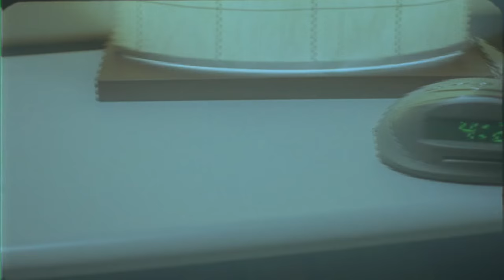Calcinha Preta - Mágica (Clipe Oficial)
► O canal "Nostalgia do Forró" foi criado com o objetivo de relembrar a melhor época do forró e matar a saudade do forró das antigas.
► Mais informações sobre o vídeo, você irá encontrar na descrição "Mostrar Mais".

► (Cantores): Daniel Diau / Silvânia Aquino

★ Banda: Calcinha Preta (Clipe Oficial)